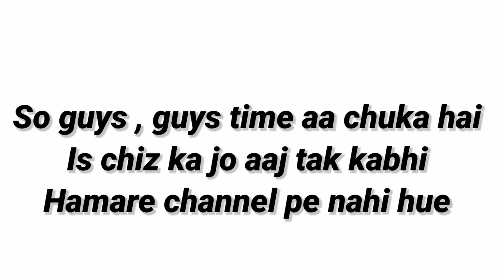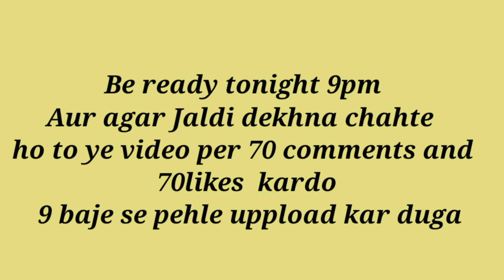Kuch naya araha hai😳🤫 || NARUTO Shippuden ki pehli...... || Anime Explanation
Naruto Shippuden ki pehli. .. .. ...
keep supporting me anime love fok 10 k